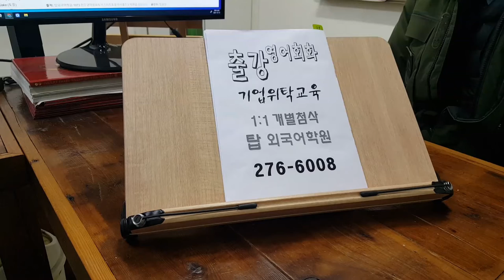위탁교육 기업체 출강 전주 토익 스피킹 오픽 기관연수교육 탑외국어학원 211214